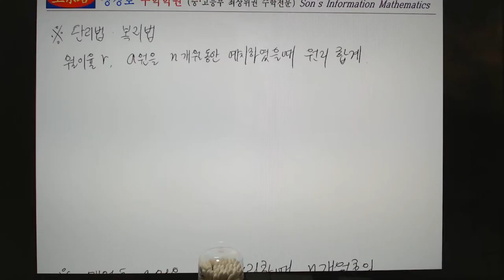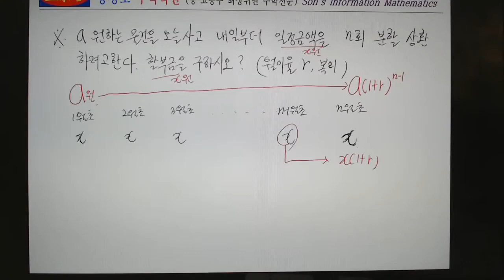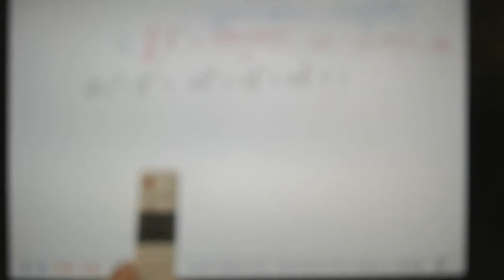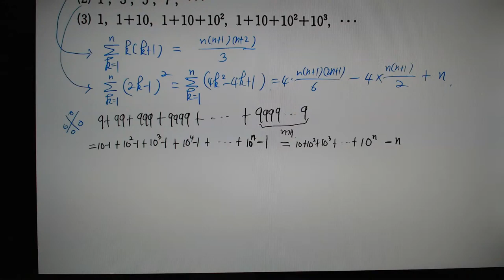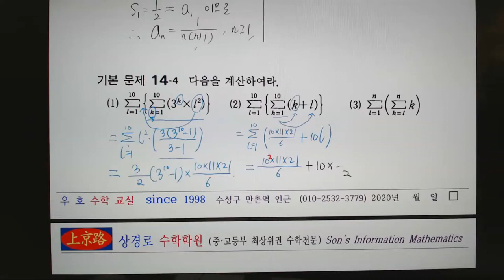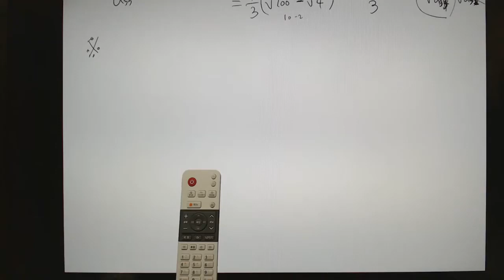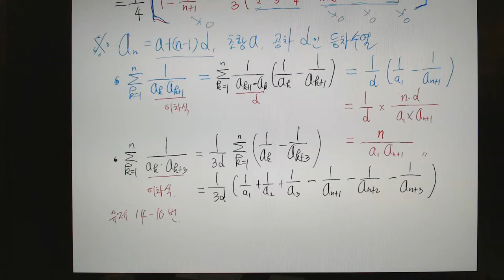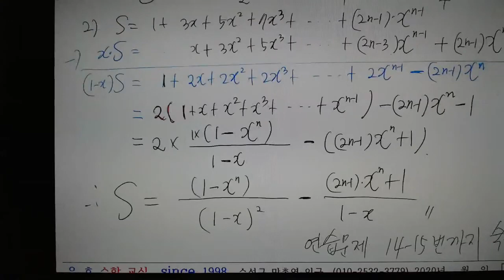예비고1수1진도반수업14장여러가지수열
수1기본정석14장여러가지수열 기본진도강의
초중고등학교과정과 수능과정에대한 수학강의가 주내용